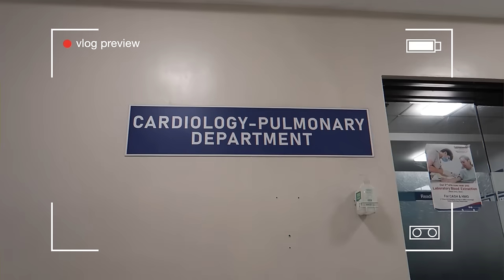NAG-UWI NG MEDAL SI JEYA!! FUN TIMES WITH LOLO AND LOLA!!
Vlog nung nanalo sila Jeya sa volleyball! Nag-repeat 2D echo at lab test si Daddy, staycation ulit ang mga boys kina lolo at lola this weekend at maraming tinatapos ang mama at papa💛

VLOG 3067